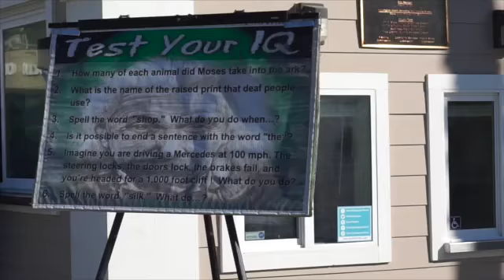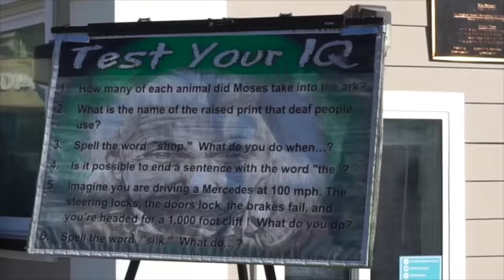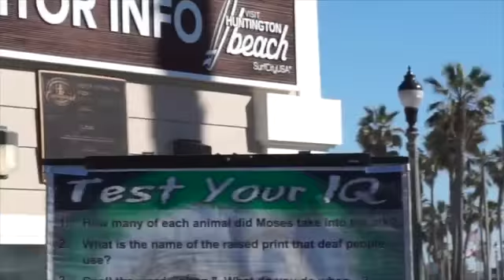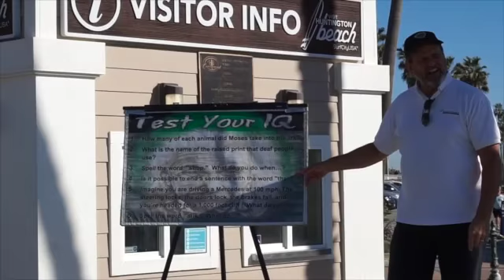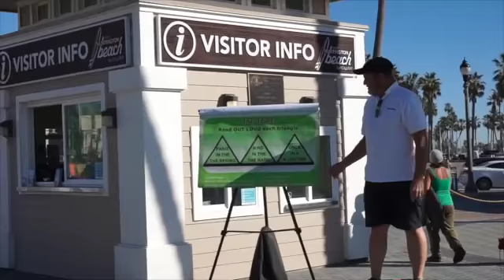RAY COMFORT HUNTINGTON BEACH, CA. PIER PREACHING...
RAY COMFORT HUNTINGTON BEACH, CA.  PIER